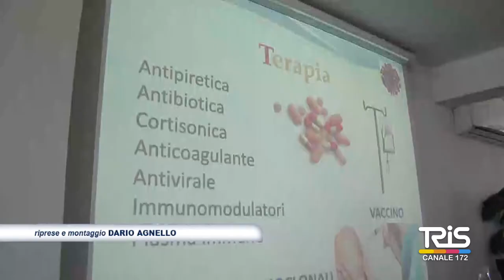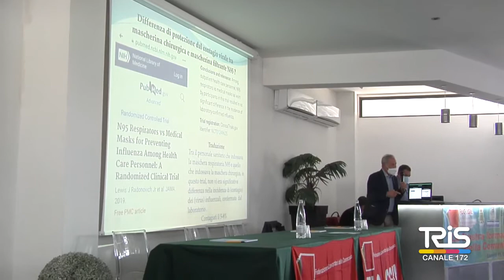Emergenza Covid, esperti a colloquio con i docenti